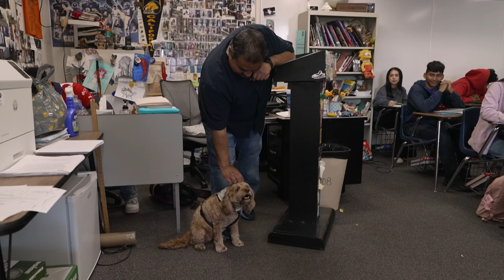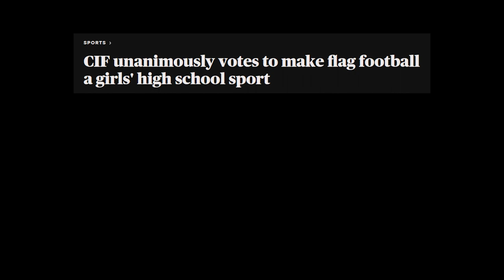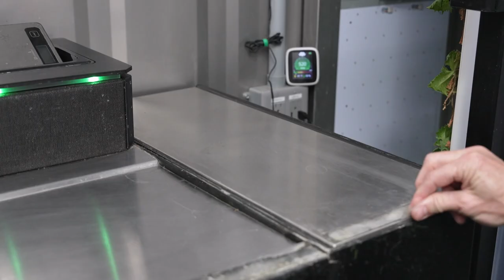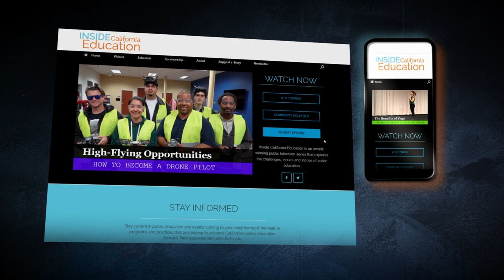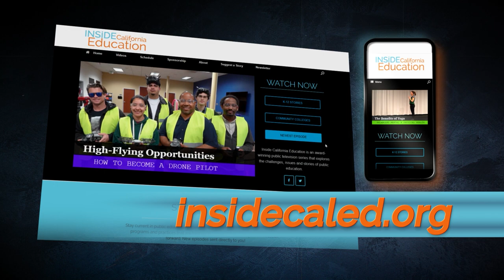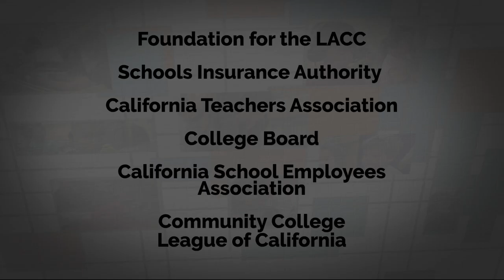A Paws for Healing (Full Length) | Inside California Education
Meet two therapy dogs helping high school students cope with stress and anxiety, discover why girls’ flag football is becoming one of the fastest-growing sports in California, tour a hydroponic farm inside a shipping container at a Bay Area school that’s growing the district’s salad greens, and meet an inspiring teacher who is welcoming “newcomer” students to the country.

Follow Inside California Education on Facebook